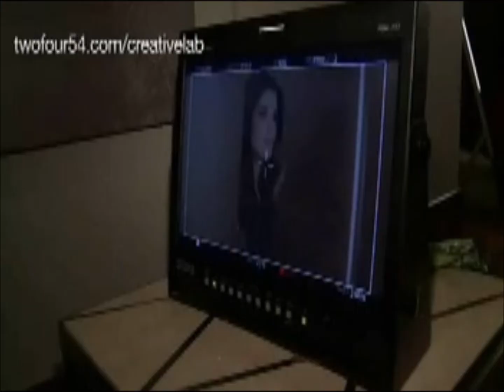Sofia Marikh tourne un nouveau clip "ta7t el zanar" à Dubaï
Sofia a filmé un nouveau clip vidéo en debut d'année 2012 dans un complexe hôtelier de Dubaï... Eh oui, les hôtels manquent au Liban. Bref ! Attendons la sortie de ce clip en espérant que Sofia ait réglé ses démélés avec ses agents et surtout après son accouchement qui est prévu inchallah à la fin de cet été... affaire à suivre.